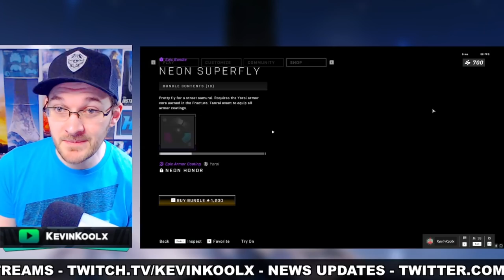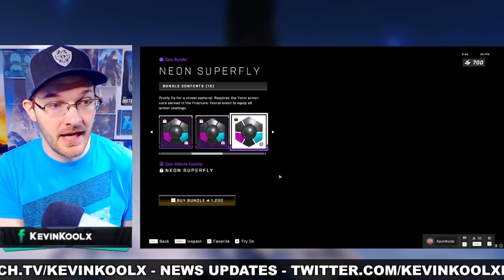Halo Infinite Cyber Showdown Event Brings HUGE Store Update, New Mode and Pass! Halo News